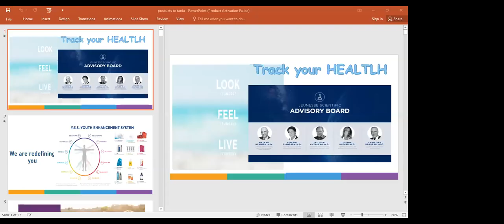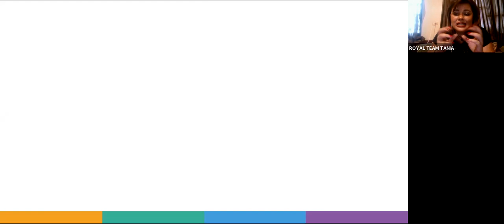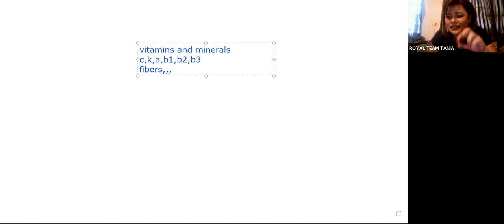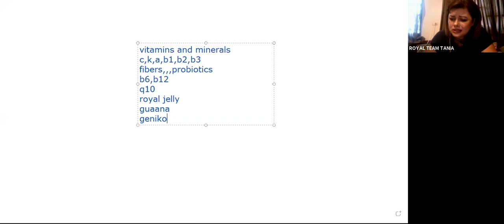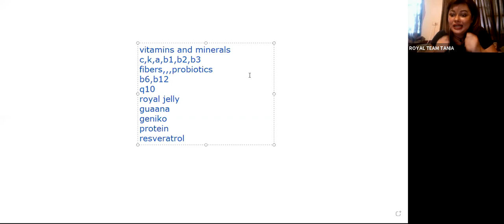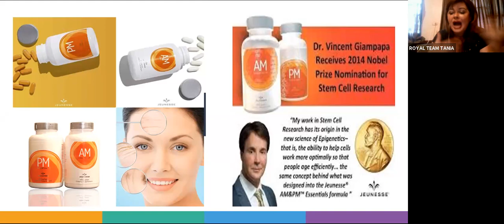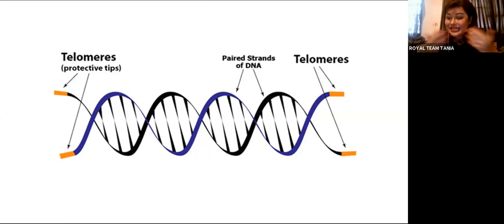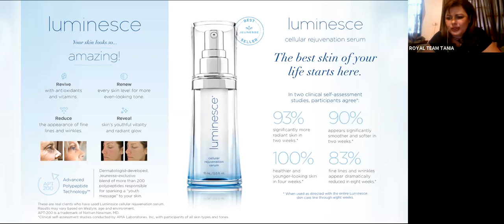Products by Coach Tania 9.6.21 (customers)